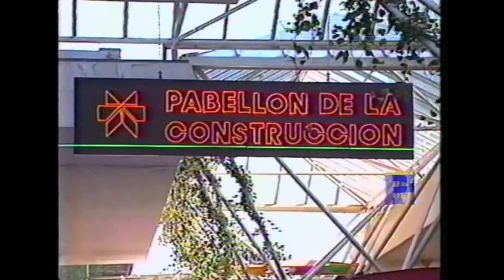Tanda Comercial - Canal 13 1992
Tanda comercial durante miniserie "La Señora" de canal 13 , 1992.

- Pabellón de la construcción
- Preuniversitario Andres Bello
- Inacap
- Cuadernos Torre
- DHL Worldwide  Express

Fuente : VHS
Edición : SMagnetroN
Grabación : VHS EP